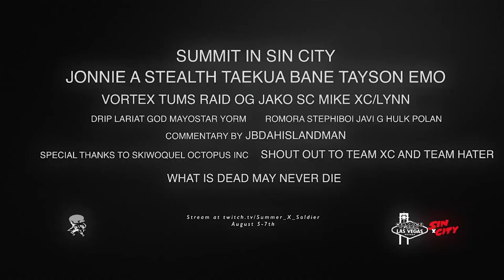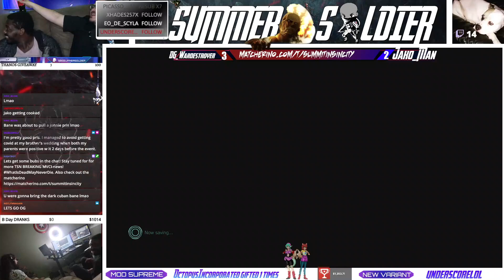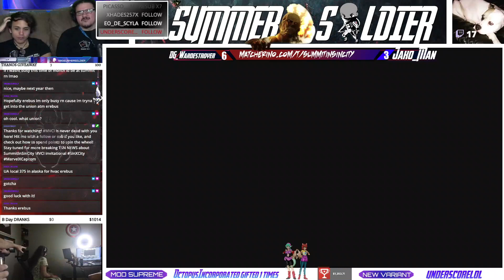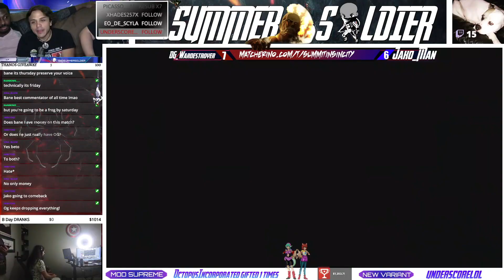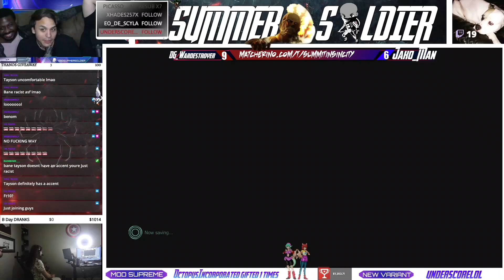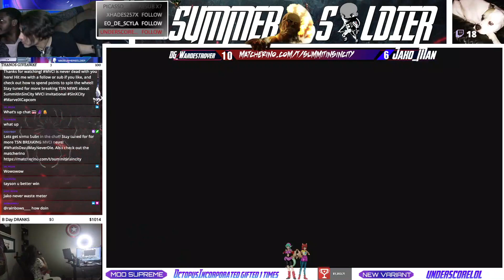MVCI Offline FT10 Set Money Match ($50) - UG| Jako Man VS UG| OG War Destroyer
Shout out to Summer Soldier for hosting the MVCI Summit in Sin City at Las Vegas. Amazing event! Make sure guys to check out and Supporthis Twitch and Twitter!

Youtuber/Streamer | FGC/MVC Member | Tournament Organizer| Stream Monster| Social Media Director for Untamed Gaming

Feel free to visit my Nexus page & buy some Capcom games on there!

Steam: UG_JakoMan

Parsec: UG_JakoMan#3694355